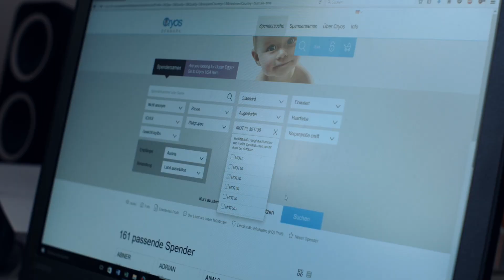Eva Maria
Género: Documental.
Sinopsis: Eva-Maria trabaja como secretaria en una escuela de formación de profesores. Un cargo del que se siente muy orgullosa. No fue fácil conseguir este trabajo, ya que ha dependido de una silla de ruedas desde su infancia debido a una parálisis cerebral espástica. Sin embargo, Eva-Maria nunca se ha dejado intimidar. Sabe lo que quiere y cómo conseguirlo. Sin compromiso, quiere crear la vida que siempre ha soñado. Uno de sus mayores sueños: un hijo propio con la ayuda de la fertilización in vitro. Apoyada por su familia y acompañada de sus ayudantes, aborda "el proyecto del niño". Pero su situación es territorio desconocido para todos. Las peculiaridades de su cuerpo presentan desafíos nuevos y desconocidos tanto para la medicina como para sus asistentes. Documentada por uno de sus asistentes, esta película ofrece una visión inusualmente íntima de una vida más allá de la planificación familiar convencional.
Calificación: Apta para todo público